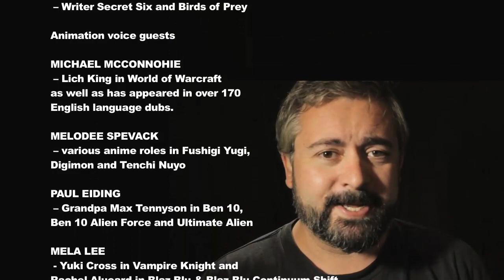Supergirl Super-Hotness & More weekend geek fun @ Armageddon Expo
Blunty will be hitting up Armageddon Expo this weekend in Sydney, I suggest you come along and have some fun, and don't whine at me about "not knowing it was on" like you usually do when I go to these kinds of events and make videos about all the fun crap that goes on ;)

Sydney expo general details
February 26th/27th 2011
Doors open 9am to 6pm both days
The Dome, Olympic Park, Sydney Showground

Some special events within the expos will include:
 • Voice acting workshop
 • Mela Lee, Magnolia Memoir Music concert
 • Live Wrestling
 • Amusement rides
 • Animation screening room
 • SEPARATE main stage areas to avoid sound issues
 • Pre-prepared timetables for Photo and Autograph times
 • Eating challenges
 • Cosplay Parade
 • Trans-Tasman Cosplay contest
 • Guests discussion panels
 • VIP exclusive discussion panels

"TV and Movie star Celebrity Guests

DAVID HEWLETT -- Dr Rodney McKay in Stargate Atlantis
LANCE HENRIKSEN -- star of the Alien films, Terminator, Millennium and much more!
DAVID ANDERS -- star of Alias, Heroes and currently appearing on Vampire Diaries
JOHN RHYS DAVIES -- Star of the Lord of the Rings and Indiana Jones Films
LAURA VANDERVOORT -- Kara Zor-El in Smallville and Lisa in V
CHRISTOPHER HEYERDAHL -- major roles in Stargate Atlantis, Sanctuary as well as appearances in Supernatural, Twilight New Moon and Smallville
KAREN ALLEN -- Marion Ravenwood in Indiana Jones films
PATRICIA TALLMAN -- Lyta Alexander in Babylon 5
RAINBOW SUN FRANCKS -- Lt Aiden Ford in Stargate Atlantis (ADELAIDE ONLY)
COLIN CUNNINGHAM -- Major Paul Davis in Stargate SG1
HUDSON LEICK -- Callisto in Xena
RYAN ROBBINS -- Henry Foss in Sanctuary
JOHN DE LANCIE - Q in Star Trek the Next Generation
(Fee applies for TV and Movie star celebrity guests autographs and photo sessions)

International Comic creators

ETHAN VAN SCIVER -- Artist Green Lantern and Flash Rebirth
DAN SLOTT -- Writer Amazing Spiderman
GAIL SIMONE -- Writer Secret Six and Birds of Prey
NICOLA SCOTT -- Artist Teen Titans (Adelaide Only)

Animation voice guests

MICHAEL MCCONNOHIE -- Lich King in World of Warcraft as well as has appeared in over 170 English language dubs.
MELODEE SPEVACK -- various anime roles in Fushigi Yugi, Digimon and Tenchi Nuyo
PAUL EIDING -- Grandpa Max Tennyson in Ben 10, Ben 10 Alien Force and Ultimate Alien
MELA LEE - Yuki Cross in Vampire Knight and Rachel Alucard in Blaz Blu & Blaz Blu Continuum Shift
KYLE HEBERT -- Teen Gohan in Dragonball Z and much more

International Author

ROBERT RANKIN - Prolific British humorous novelist of the 'Brentford' books